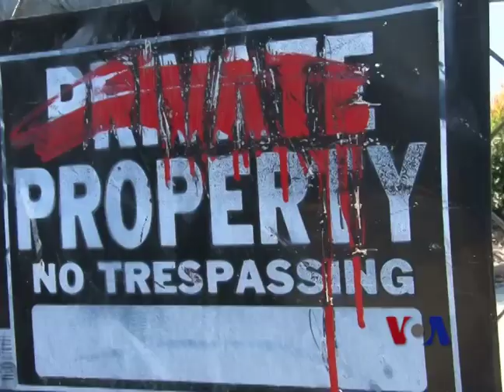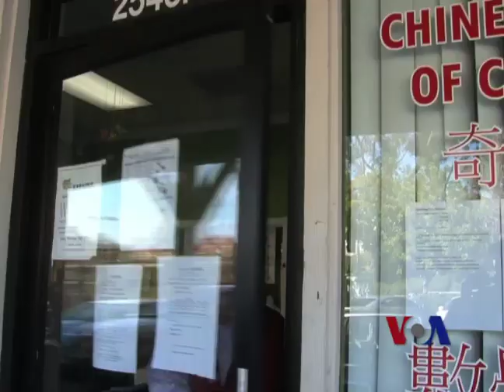美加州关闭无照月子中心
为迎合亚洲妇女的需要，美国各地出现了不少无营业执照的"月子中心"，特别是在加利福尼亚州。洛杉矶地方官员正在打击这类声称可以使新生儿获得美国国籍的"月子中心"。脸书: